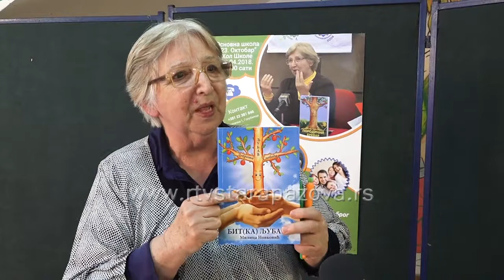Bez nagrade i kazne za dobrog djaka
Na tribini pod nazivom „Vaspitanjem bez nagrade i bez kazne do dobrog đaka i do dobrog deteta“u Osnovnoj školi „23. oktobar“ u Golubincima govorila  je profesorka Milica Novković, autorka  autorka „Porodičnog bukvara“ i Programa „Vaspitanjem bez kazne i bez nagrade do smanjenja nasilja u porodici, vrtiću i školi“.